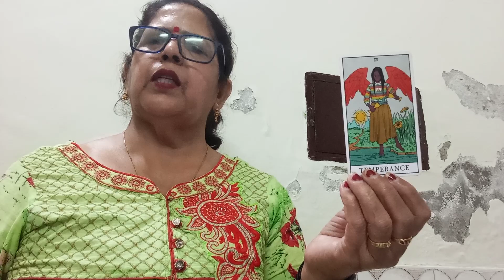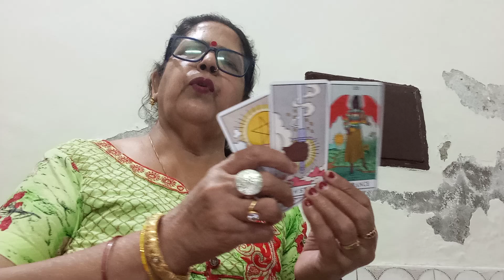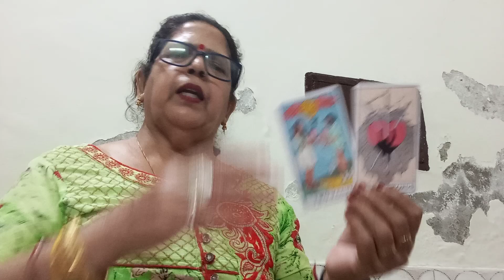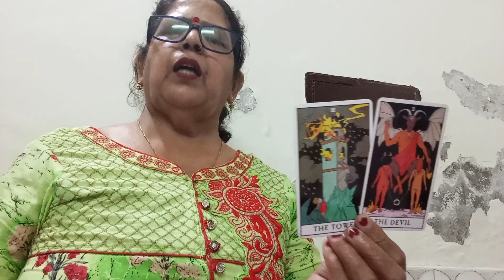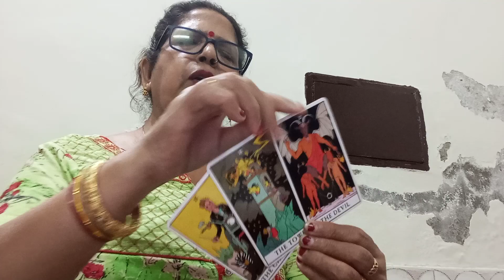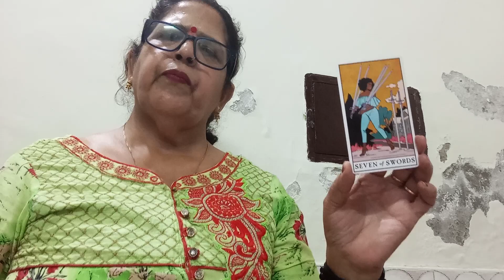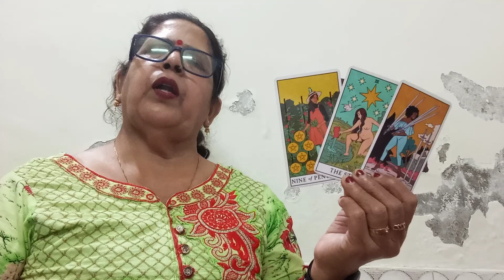AQUARIUS 🏺♒ KUMBH, CURRENT FEELINGS AAPKE PERSON KI OR ACTION,( NEXT 72 HOURS)